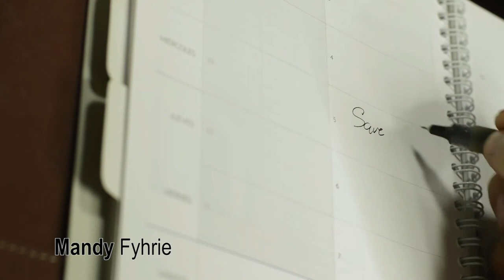Social Studies History Lesson: Then and Now for Early Learrners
In this lesson, children will learn about and review history. We look at history by talking about time. We will review how we measure and talk about time, and will learn how to talk about history using then and now. We will compare and contrast pictures "then," and pictures "now."

It let's me know what children are finding useful and helps me to create quality content.